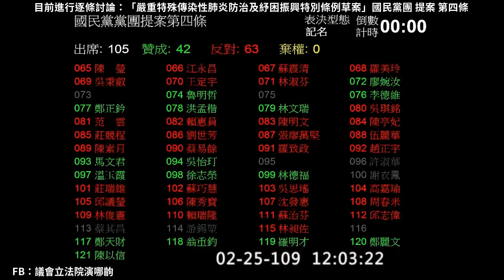2020 02 25 武漢肺炎特別條例 逐條討論 國民黨團 提案 第4條 表決 受雇者隔離給假 賴士葆 陳玉珍 （贊成42）【立法院演哪齣？】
鍾佳濱